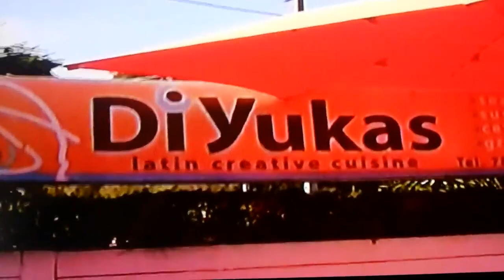TV SHOW, FOUR DISH ONE DISH con la distinguida Chef Eecutiva de Turismo la CHEF NORMA LLOP y el Di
Recordando EL TV SHOW FOUR DISH ONE DISH... Con la distinguida Chef Eecutiva de Turismo la CHEF NORMA LLOP y el Distinguido Chef Johnny Otero...